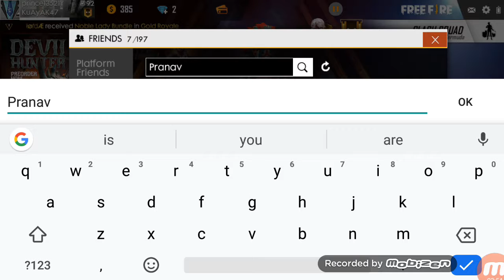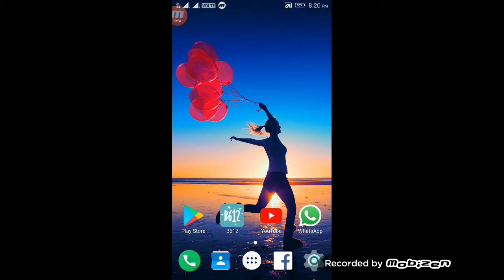Playing FF clash mode